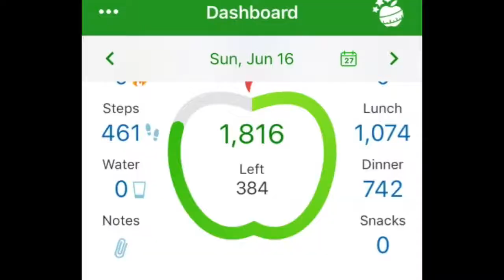Kinobody Warrior Shredding Program DAY 35-2019